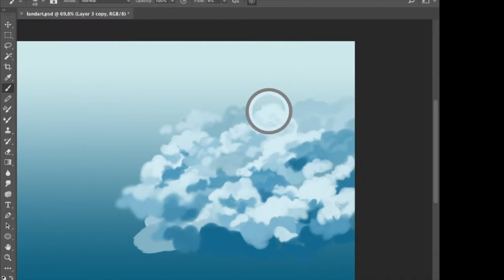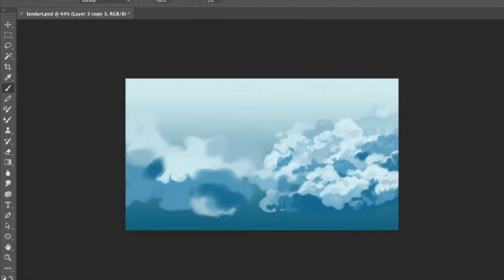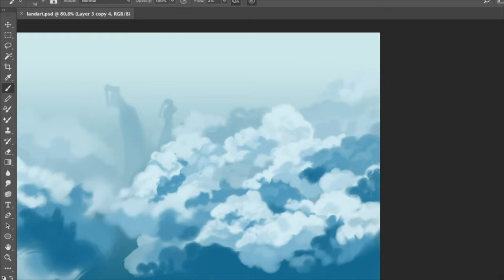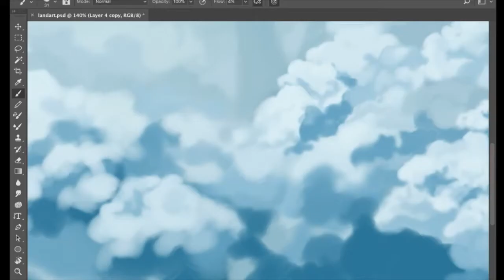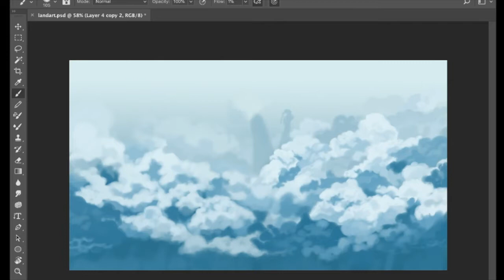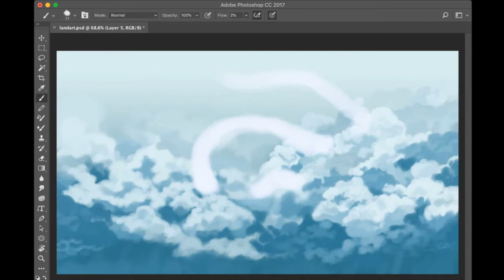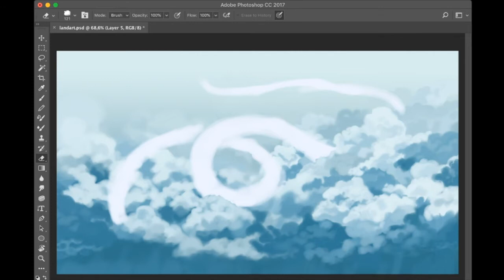Cloud Speedpaint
Just painting some clouds